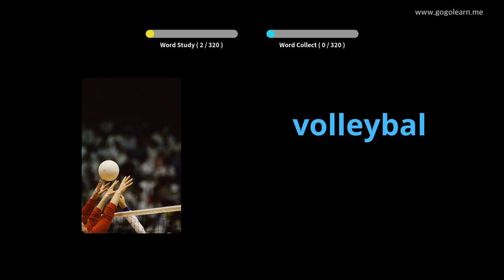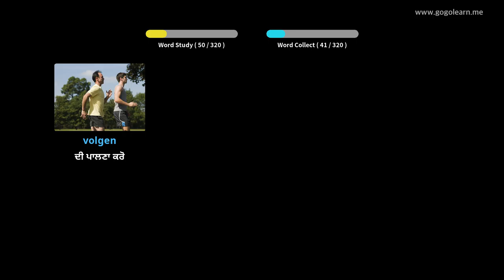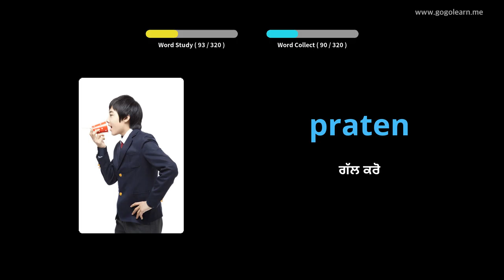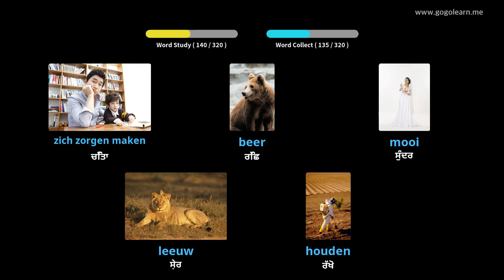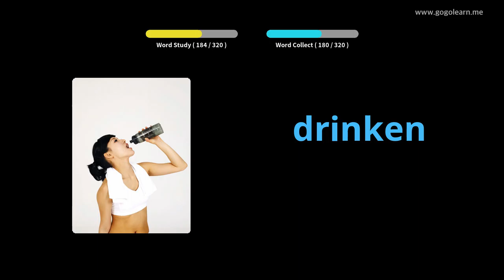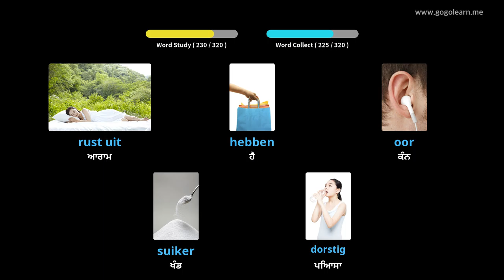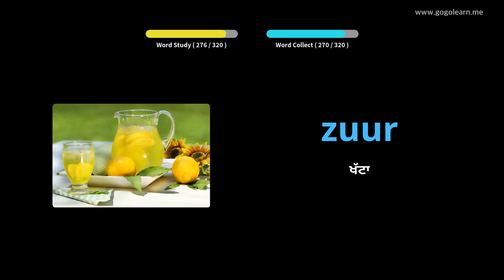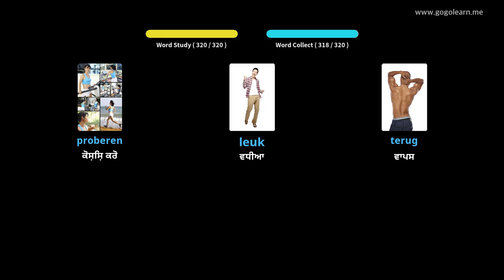ਡੱਚ ਸ਼ਬਦਾਵਲੀ ਸੁਣਦੇ ਹੋਏ | Golearn